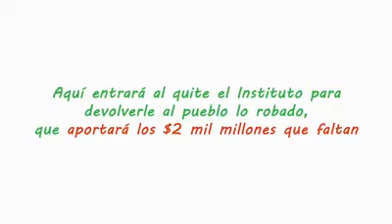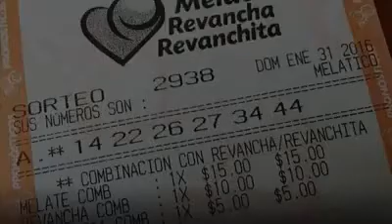No compres boletos de la rifa de el avión presidencial.. es un FRAUDE!!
No compres boletos de la rifa de el avión presidencial.. es un FRAUDE!! NADA CUADRA!!